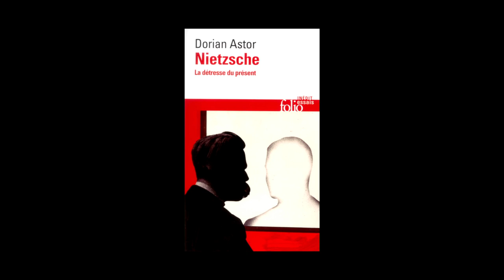3 Jours à Berlin - Dorian Astor "Nietzsche, la détresse du présent"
3 Jours à Berlin :
Rencontre avec Dorian Astor qui vit depuis de nombreuses années à Berlin, autour de son ouvrage "Nietzsche, la détresse du présent" aux éditions Gallimard.
1. Podington_Bear_-_Program_Reverie
2. Droit réservé ®